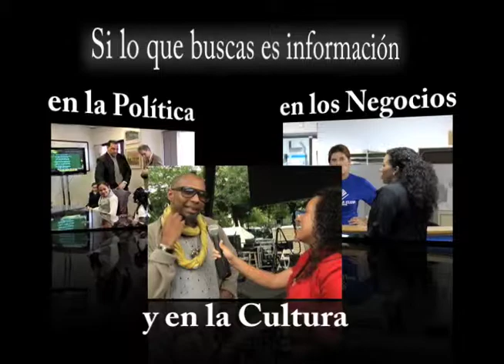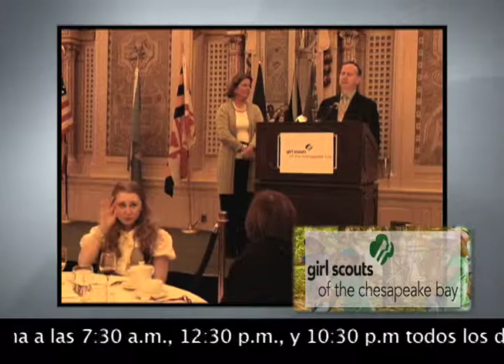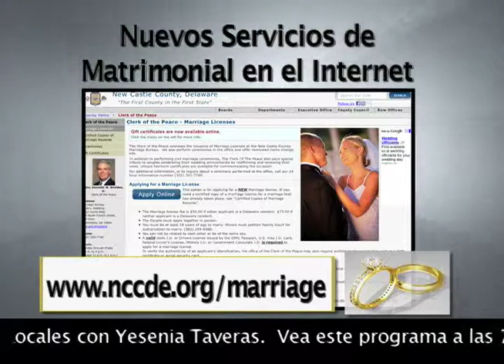Primeras Noticias Locales - Premir Programa - Abril 11, 2011 (Parte 1 de 2)